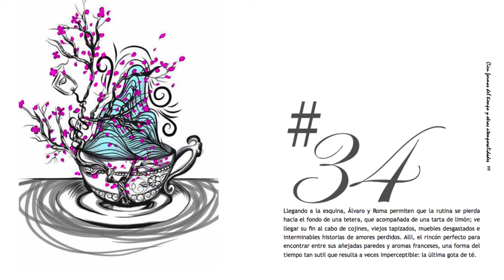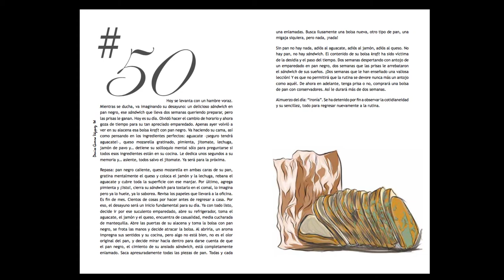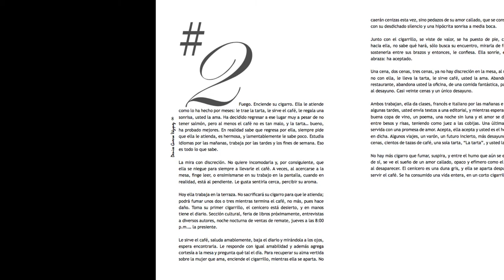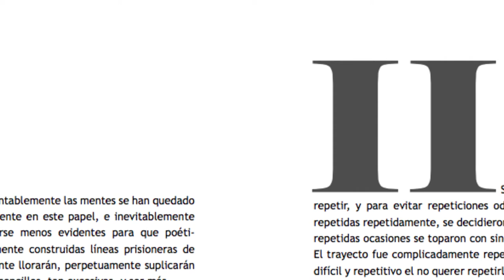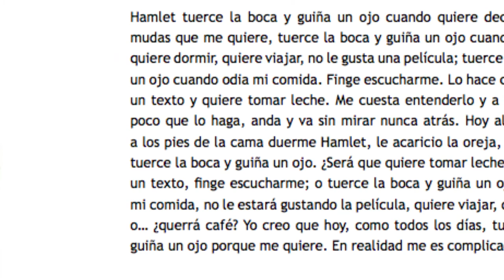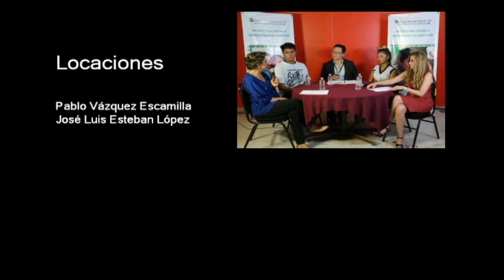20180412-CE1718/Molino de viento/Cien formas del tiempo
Molino de viento. Cien formas del tiempo y otras atemporalidades. Invitado: Deniss Guerra Vázquez. Conduce: Leslie Flores. Fecha de emisión: 12 de abril de 2018. Este y otros programas los puedes ver Producciones con fines educativos para secundarias técnicas en la CDMX, México.